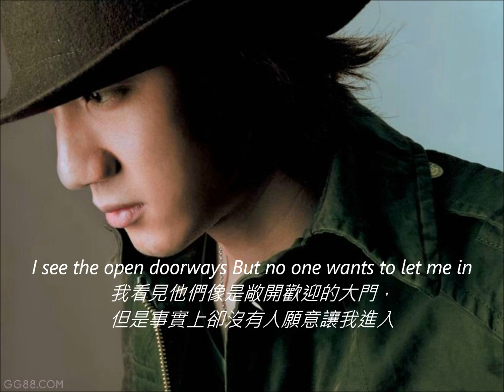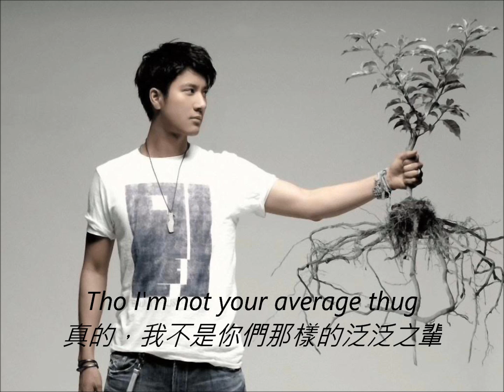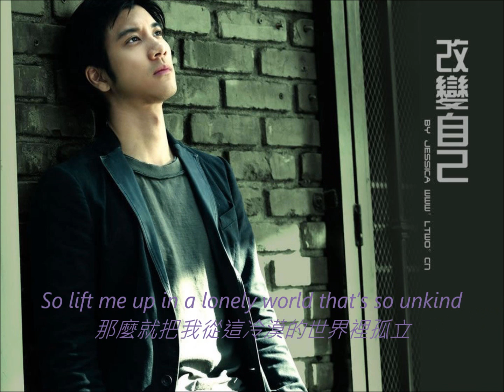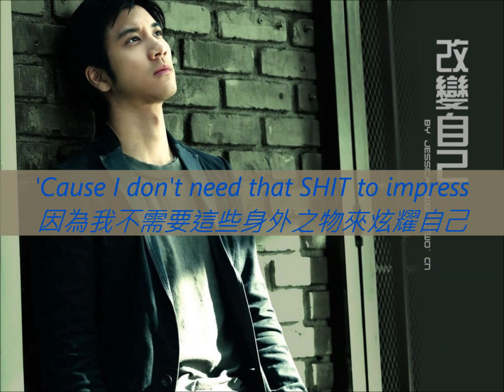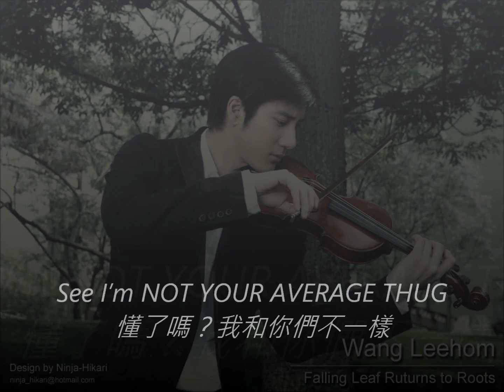王力宏 - Not Your Average Thug (with lyrics & translation)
I keeps it versatile, cause that's my style
我總是變化多端，因為我就是這個樣子
From hip-hop to be-bop
可以從嘻哈唱到bebop爵士樂
I been with shorties around the world
我無拘無束的環繞這世界
Variety is just my personality
捉摸不定就是我這人的性格
Sometimes I just don't fit in
有些時候，我覺得和這世界格格不入
I see the open doorways .But no one wants to let me in
我看見他們像是敞開歡迎的大門，但是事實上卻沒有人願意讓我進入
Grandma made me understand material things don't make the man
我親愛的婆婆告訴過我，做為一個人不能只是追求外在
Try to find the inner wealth and learned to love yourself
而是試著找尋精神上的財富，還要學習多愛自己

Lately it's so hard to find peace of mind
但最近，很難找到心靈上的平靜
I just got to get away from the haters and the instigators
我只能從那些仇視我，造謠生事的人面前
The mis-conceivers and the non-believers
和那些無事生非者和失去信仰的人之間逃離
People don't believe the hype 'cause Leehom ain't no stereotype
人們似乎不相信我的高談闊論　因為我不是生活在你們所想像的框框裡

No Crystale in the tub Or iced out Spreewell dubs
我在家沒有華麗的物質享受　我不是那樣的養尊處優
I'm really not your average thug
真的，我不像你們那群泛泛之輩
Not your average gangster
不像你們那一掛庸才
And I won't be defined by the size of my knot
用不著外在的虛華來強調自己
But the state of my mind
我有自己的主張
No Rolex on my wrist Or platinum on my chest
我的手腕上沒有勞力士　也不在胸前掛高級項鍊
'Cause I don't need that SHIT to impress
因為我不需要身外之物來炫耀自己
But you all don't get it twisted
但你們這些人永遠搞不懂
I got love for the ghetto
我擁有簡單高尚的愛
Tho I'm not your average thug
真的，我不是你們那樣的泛泛之輩

(Feel me) Lord I been around the world
(聽我說) 天知道,我跑了這麼多地方
Sangin' near and far
唱遍大街小巷
People runnin' game all over
看著許多人庸庸碌碌的不知追逐著什麼
They judgin' me before we meet when they see me on the street
他們憑什麼在真正認識我之前就對我下評論
And they don't know a damn thing about me
他們壓根對我一點狗屁都不了解
It's a world of jealousy deceit and envy
這個世界充滿了猜忌，算計與妒忌
Seems like everybody tryin' to take something from me
似乎每個人都試著從別人身上得到點什麼好處
我親愛的婆婆告訴過我，作為一個人不只是追求外在的享受而已
So I found the inner wealth and learned to love myself
於是我試著找尋精神上的財富，也學習了多愛自己

Lately it's so hard to find peace of mind (lately it is so hard)
但最近，真的很難找到心靈上的平靜
我只能從那些滿懷怨恨，造謠生事的人面前抽離
There's back-stabbers and money-grabbers, users and abusers And they all wear smilin'faces
但那些會在背後捅刀的陰險小人和利慾薰心的傢伙卻是永遠都對你掛著笑臉

Sometimes I feel like I'm gonna snap,
有時候，我覺得好像快要崩潰
and go off up in this piece on somebody,
靈魂也已經快從身體出竅分離
I ain't tryin' to say no names,
我這首歌並沒有特別衝著誰而來
but I ain't tryin' to play no games,
但也絕對不是無的放矢
holla if you feel me people
如果你真的能夠理解我的話

最近,找尋心靈上的平靜不容易，真的不容易
so lift me up in a lonely world that's so unkind
那麼就把我從這冷漠的世界裡孤立
there's back-stabbers and money-grabbers, users and abusers and they all wear smilim' faces_
遠離那些掛著笑臉，卻在背後捅刀的陰險小人和利慾薰心的傢伙

(Shorties I just need that ghetto love, Take a dip im my jacuzzi,
Don't misjudge me, 'cause I'm my own now, Sometimes I don't even wear no watch,
Everybody needs some ghetto love, see I'm not your average thug)

(From 2003 Album 不可思議)
詞/曲：王力宏/Joshua P. Thompson